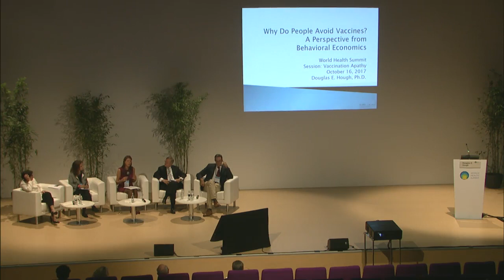WHS 2017 - Vaccination Apathy - Panel Discussion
Featuring Heidi J. Larson (The Vaccine Confidence Project), Jane Barratt (International Federation on Ageing), Douglas E. Hough (Johns Hopkins Bloomberg School of Public Health), Pauline Paterson (London School of Hygiene & Tropical Medicine), Horst von Bernuth (Charité - Universitätsmedizin Berlin)